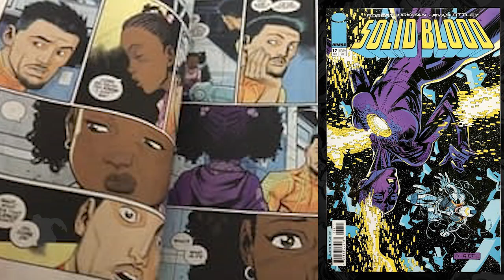The Walking Dead News: Daryl Diverges, Michonne Dies? (New Comic), Andrew (Rick) Jokes Around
The Walking Dead News Round-Up: Daryl Diverges, Michonne Dies? (New Comic), Andrew (Rick) Jokes Around
A tease of some new scene from the extra 6 episodes, Robert Kirkman releases a crazy new idea, Georgia Senate race brings out Rick & Michonne plus others, Andrew Lincoln jokes about he never should have left the show.